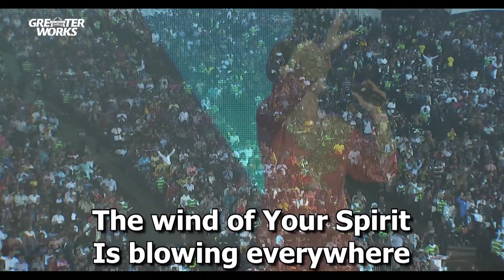Vinesong - Peace Like A River (2018 The Classic Collection)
LIVE video for 'Peace like a river' from the USB album 'The Classic Collection'. Originally filmed LIVE at Greater Works.

Our ministry continues to exist through the faithful giving and donations of our supporters.
There are many ways in which you can partner with us.
We invite you to take any of the following opportunities:

We are grateful for every way in which many choose to support our mission of 'Taking Worship and the Word to the World'.